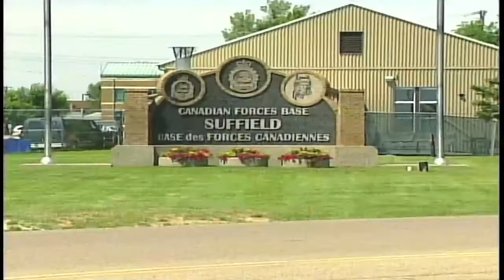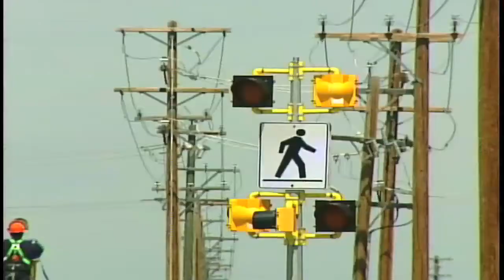Unmanned Issues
Originally Aired on CHAT TV  (7 OCT 2010)

Scott Cunningham looks into the economic impact of an Unmanned Aircraft accident at CFB Suffield